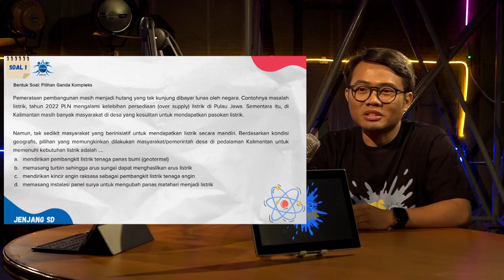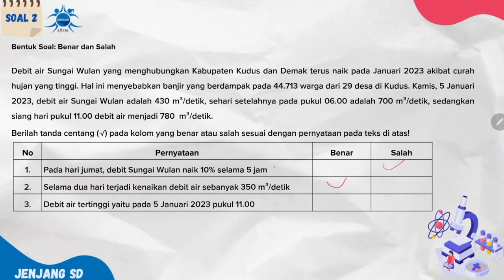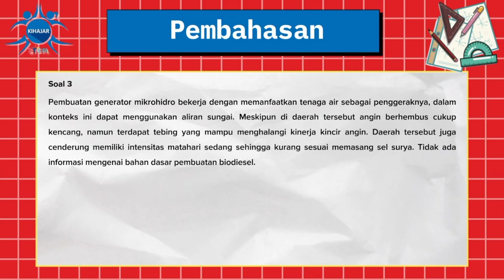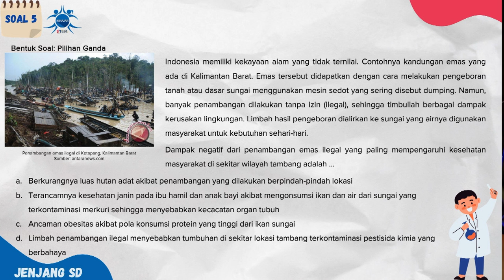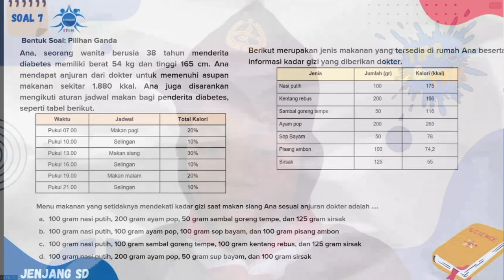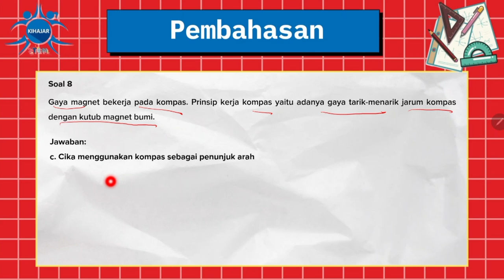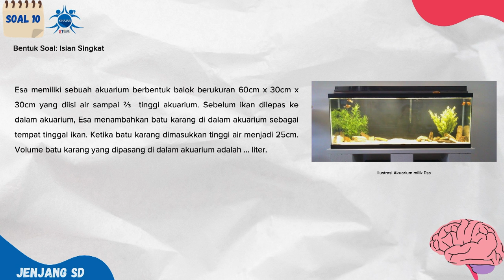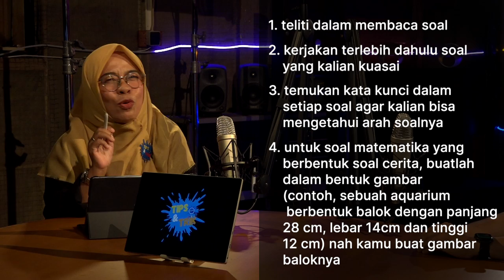Tips & Trik SD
Halo Gen Kihajar!

Apakah kalian menemukan kesulitan dalam mengerjakan soal-soal Ayo Berlatih?

Yuk saksikan program Tips & Trik Kihajar Stem 2023 jenjang SD. Program yang  membahas soal-soal ayo berlatih bersama narasumber Ibu Yunita Kwartarini dan dipandu oleh M. Ariefin Duta Teknologi Jawa Barat 2018

Di akhir program akan ada TNT QUIZ.

Disiarkan melalui youtube Televisi Edukasi